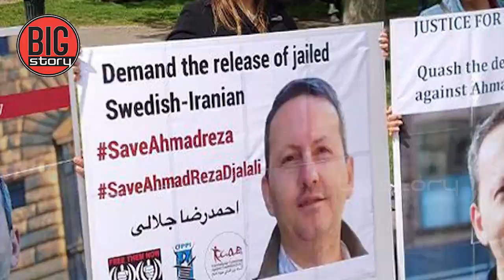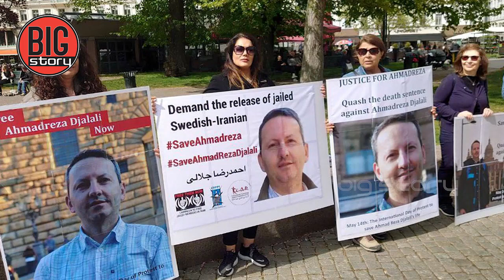ഇറാന്‍ ജയിലില്‍ ദയ കാത്ത് ഒരു ഡോക്ടര്‍ | ahmad reza jalali bigg story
ദയ കാത്ത്
ഇറാന്‍ ജയിലിലൊരു ഡോക്ടര്‍..
വിദേശികളെ തടവിലാക്കുന്നത്
ഇറാന്റെ പതിവ്